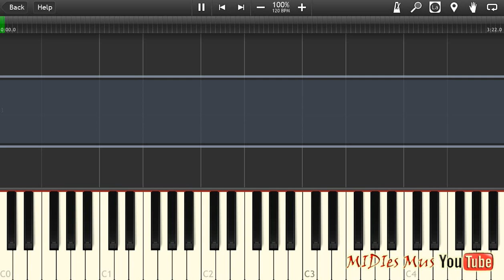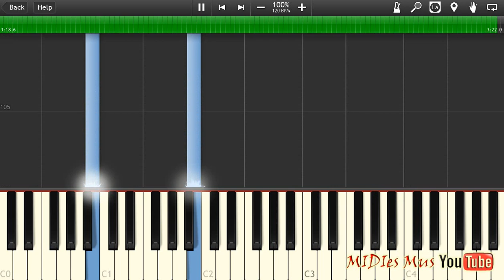ALEKSEEV – Океанами стали Piano Cover [Synthesia Piano Tutorial]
How to play Piano Cover ALEKSEEV – Океанами стали Piano Synthesia + Piano Sheets MIDI Piano Tutorial Instrumental Soundtrack

✔Download piano sheet / piano notes / .PDF: { no }

➫ ALEKSEEV – Океанами сталиPiano lyrics: no

☺ ALEKSEEV – Океанами сталиPiano official video: no